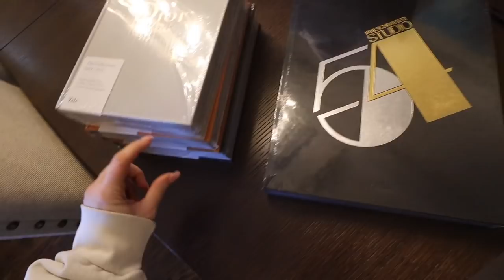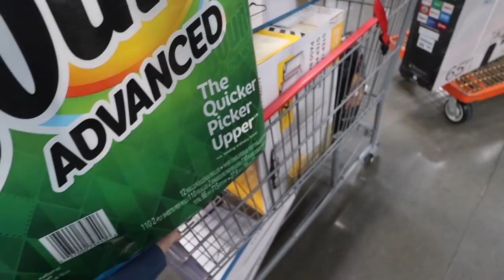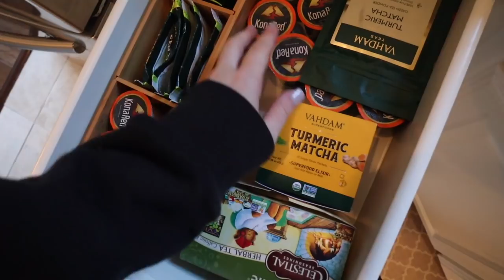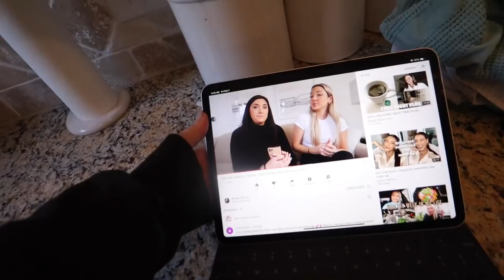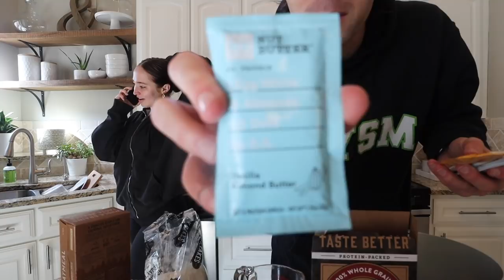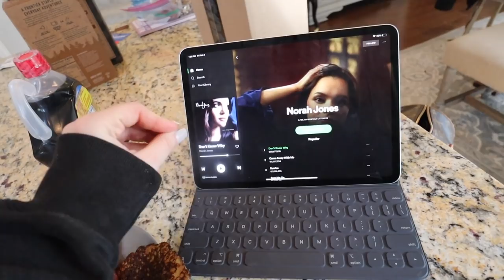WEEK IN MY LIFE: I moved to TX, house renovations, spending so much money rip | Kenzie Elizabeth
WELCOME TO MY FIRST WEEK BACK IN TX! I move to tx, get my house painted & spend way too much money.

Chanel book
Dior book
Louis Vuitton book- cant find :(
Studio 54 book
Boohoo puffer